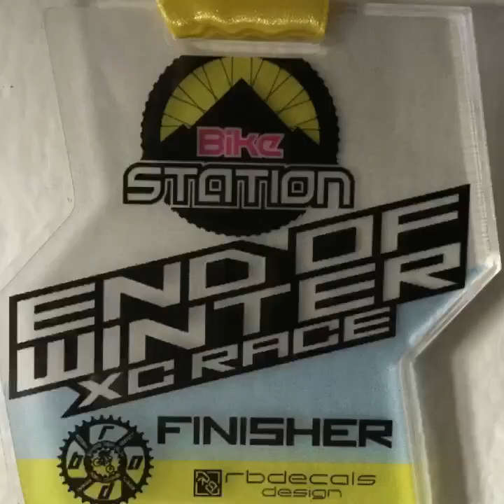1st Lap in Winter End XC Race by BRAD and Bike Station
My first lap out of 5 laps 😁